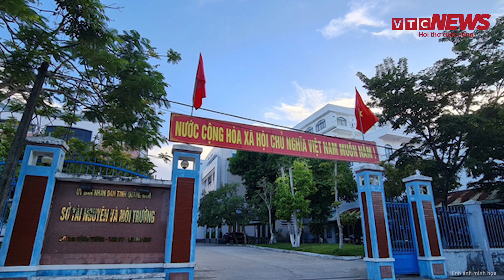Đề nghị kỷ luật Bí thư Tỉnh ủy Quảng Nam Phan Việt Cường | VTC News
VTC News | Đề nghị kỷ luật Bí thư Tỉnh ủy Quảng Nam Phan Việt Cường
Ủy ban Kiểm tra Trung ương đề nghị Bộ Chính trị kỷ luật Bí thư Tỉnh ủy Quảng Nam Phan Việt Cường do liên quan vi phạm trong quản lý dự án do Công ty AIC thực hiện.